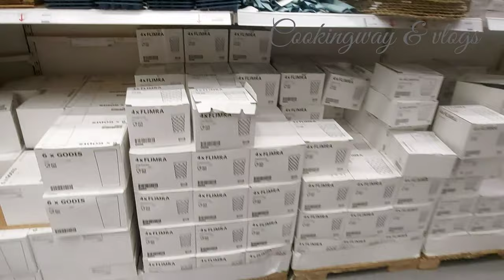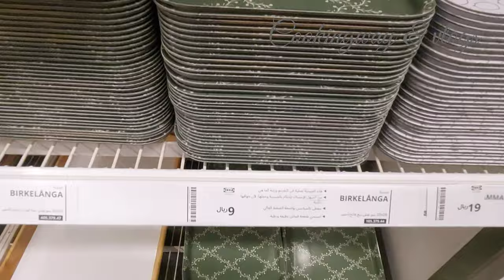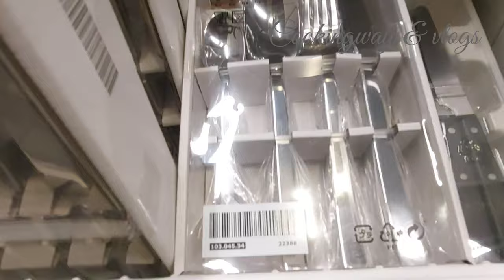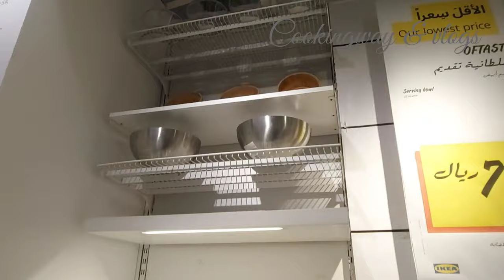IKEA KITCHENWARE COOKWARE DINNER WARE GLASSWARE SHOP WITH ME SHOPPING STORE WALK THROUGH 2023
COOKINGWAY & VLOGS

Let me walk you through IKEA for new unique Kitchen Products with prices. In this video, you will watch Latest Kitchenware, Cookware, Dinnerware, Organizers at IKEA 2023. Hope you enjoy the shopping haul video about IKEA Kitchen Products like dinnerware, serve-ware, crockery, pots and pans, cutlery and essential utensils, their tools, and gadgets. You will also get to know what's at IKEA for kitchen storage solutions, especially for your pantry. IKEA is a well-known brand worldwide known for its unique designs that are not only modern and space-saving but also reasonable in price. If you are looking to visit the IKEA store soon then must watch this video to get an idea of what's available there to save time and go with a prepared mindset about what you want to buy and how much it costs. I have been using IKEA products personally for the last 15 years and I highly recommend you shop from there for your kitchen next time.

ikea
ikea kitchen dining sofa organiser
ikea kitchen design
ikea kitchen dining sofa
ikea haul tour
ikea
ikea kitchen
ikea bangalore
ikea hacks
ikea sofa
ikea kitchen organization
ikea kitchen design
ikea kitchen 2023
ikea kitchen ideas for small spaces
ikea kitchen tour
ikea kitchen cabinets
ikea home planner
how to use ikea kitchen planner
ikea kitchen hacks
ikea kitchen organization
small kitchen design ideas
how to design a kitchen
ikea kitchen review
ikea kitchen installation
ikea kitchen design
ikea kitchen design ideas
ikea kitchen design hyderabaad
ikea kitchen design appointment
ikea tour
ikea tour
CHEA SHOWROOM TOUR
ikea tour 2023
ikea tour usa
ikea tour in hyderabad
ikea tour in bangalore
ikea tour mumbai
ikea tour philippines
ikea tour navi mumbai
ikea tour xxl shopping what's new in ikea 2023 ikea
furniture new idea new